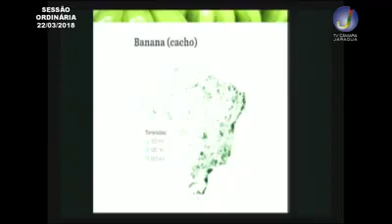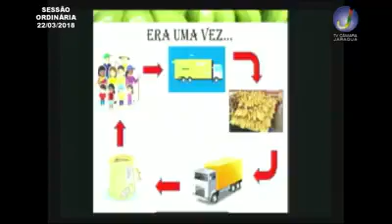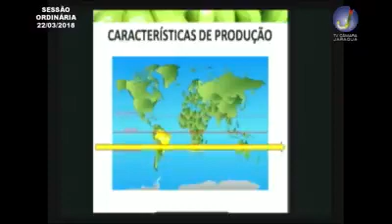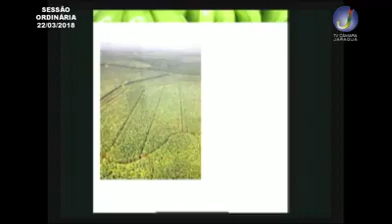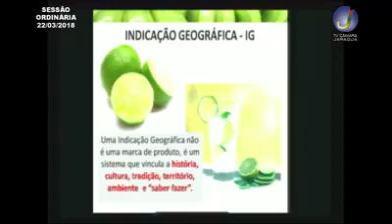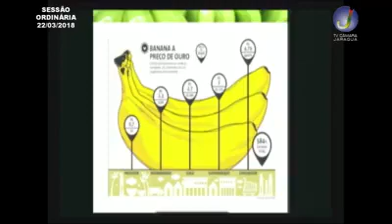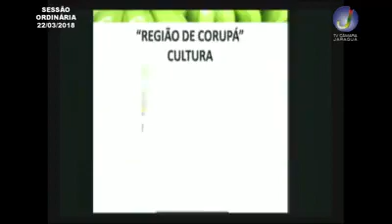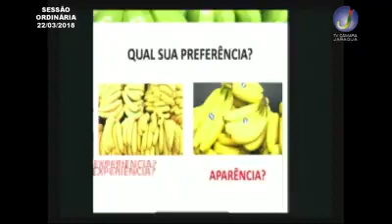Vc falou para dar o recado na Câmara eu dei